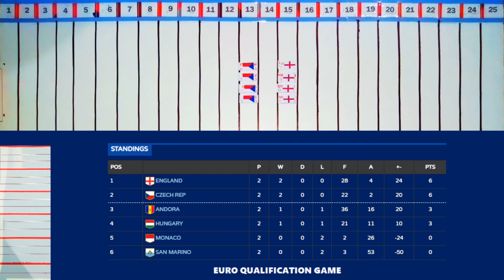ENGLAND VS CZECH REP anglie česká republika (euro qualification game group 3 season 3)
this videos are about competition games. 100% like a humans in sport. follow us and you'll know.